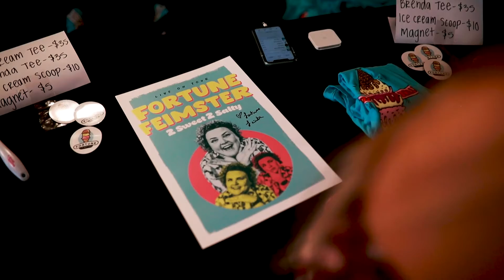Fortune Feimster 2 Sweet 2 Salty Tour at the Paramount Theater in Austin, Texas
What’s on the other side of the rainbow? 🌈 My bet is @fortunefeimster. Such a genuine person on and off the stage.